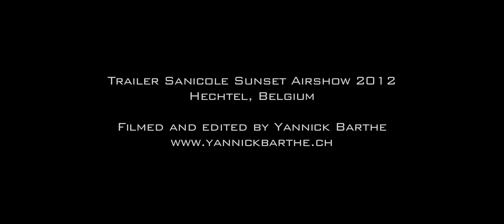Trailer 36th International Sanicole Airshow 2012 (Belgium)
Trailer du 36ème Sunset Airshow à Sanicole en Belgique.